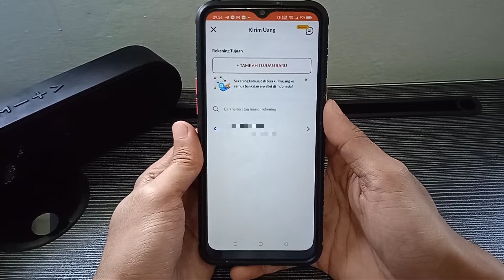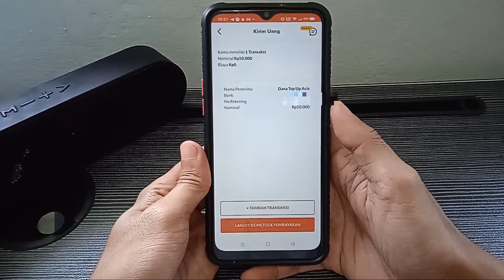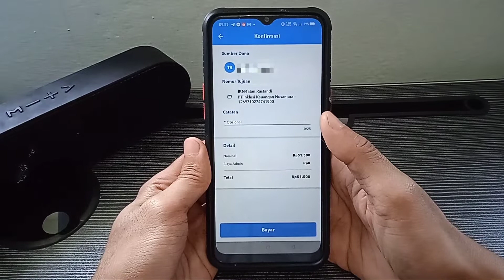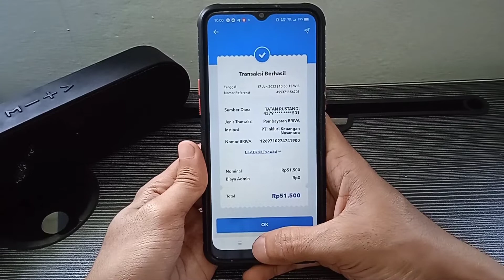Cara Kirim Uang / Top Up ke E-Wallet lewat Flip